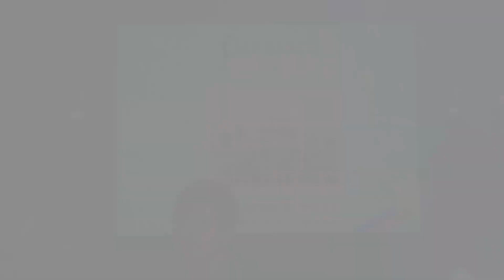OBSERVE SILENCE | 2ND PLACER | AP DANCE QUEST 2022